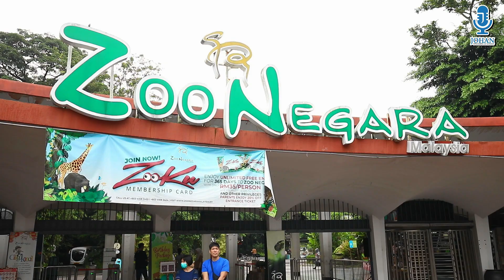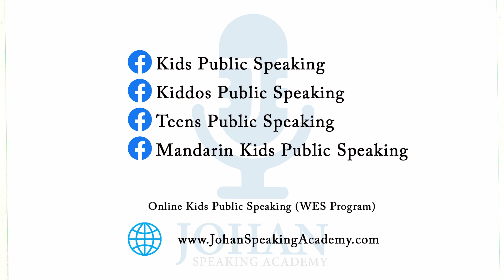Pahvern I Kids Brand Ambassador Program I Zoo Negara I Public Speaking I Johan Speaking Academy